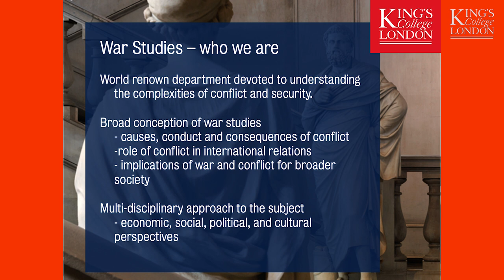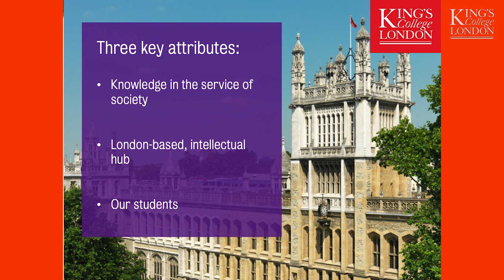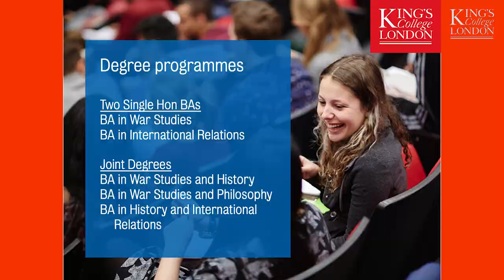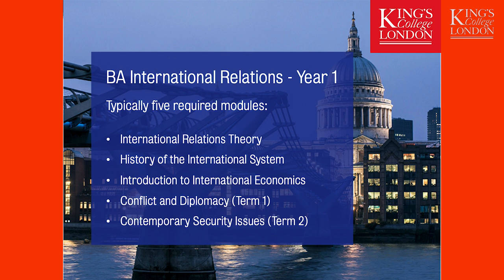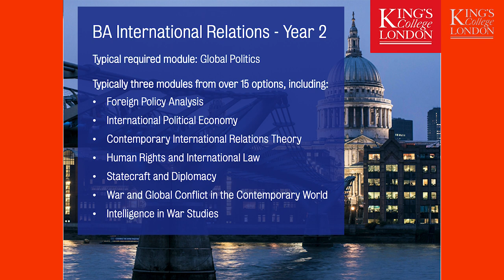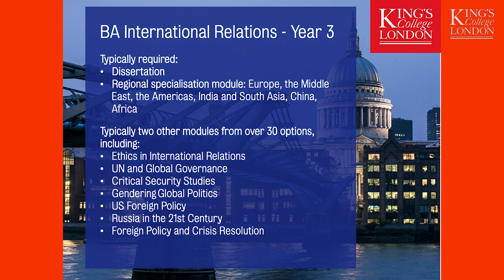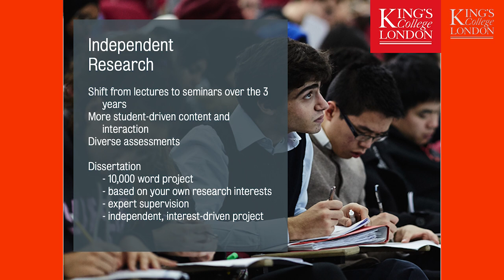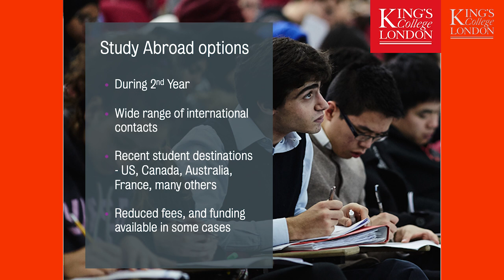International Relations - open day - subject talks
In this subject talk, learn more about studying International Relations at King’s College London. For further information please visit: kcl.ac.uk/warstudies